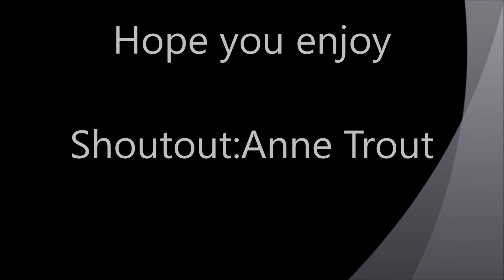O O O its egg wars!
Time for egg wars! I played with the worst team ever. Then i got the the map magic!  My team was boss. We crushed it. Magic for life other die in a dark pit where things go to die THAT IS WHERE YOU GO!